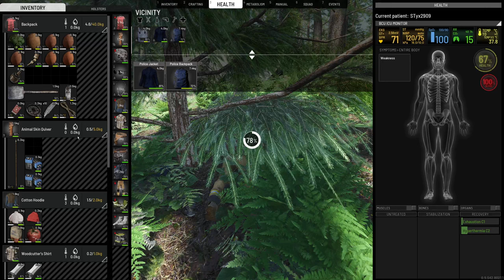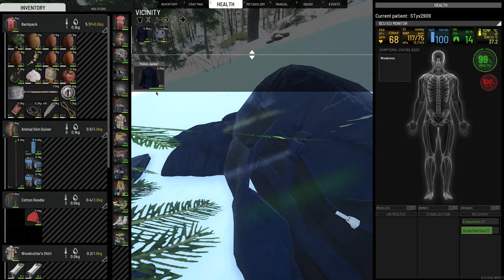SCUM - EM MadHouse - S2_2024-09-18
Season 2 continues, while Miss_EMpossible is ravaging Croatia...

He is back! He is lost. Will he survive the island of madness?

- Inventory System
- Cooking System
- Combat System
- Advanced Archery
- Weapon attachments
- Economy system
- Squad system
- Vehicular combat
- Fortifications and Modular Base Building
- Gardening
- Advanced Weather and Day/Time Simulation
- Voice Chat